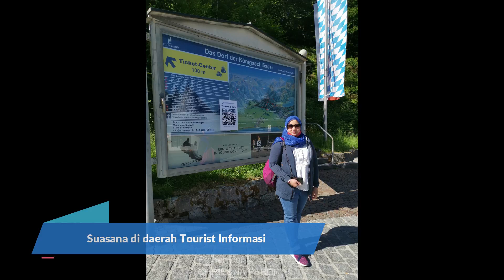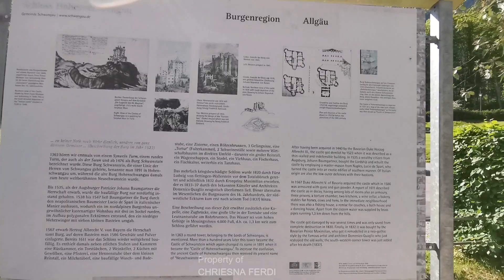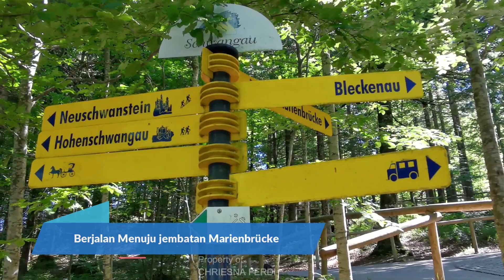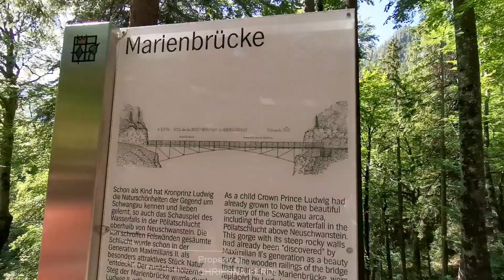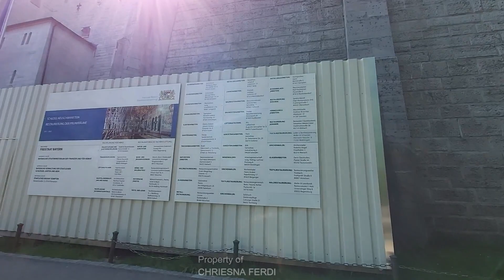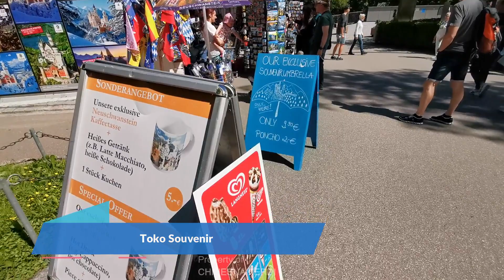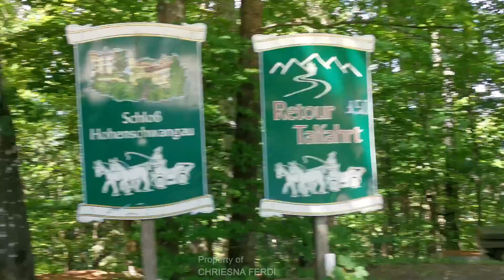Jalan2 ke Neuschwanstein Castle dan Alpsee di Bayern